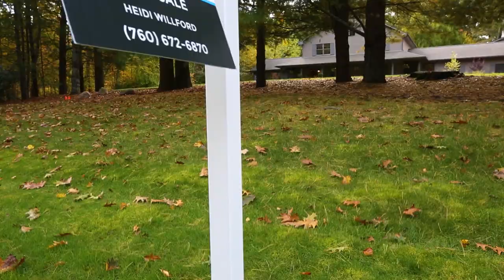145 Beechwood Drive, Cranston, RI 02921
3 bed
3.5+ bath
5,061 square feet
1.9 acre lot
6 car garage

This expansive, newly renovated residence has the option to have your primary bedroom on first or second floor. All bedrooms have new ensuite baths. The rooms boast generous proportions complemented by lofty ceilings and crown molding throughout. The eat-in kitchen is spacious with new granite countertops and stainless steel appliances. The first floor features an optional primary bedroom alongside an open concept kitchen/ living area as well as formal living and dining rooms, laundry room, half bath and mud room. On the second floor, two ensuite bedrooms offer comfortable retreats. The second wing hosts a vast great room with a gas fireplace and an adjacent office space providing versatile options. The fenced yard, complete with a newly re-done in-ground pool, ensures privacy, while multiple porches and a patio offer inviting outdoor spaces. New in ground sprinkler system attached to your own well water. Landscape bursting with mature trees & perennials as well as your own sapling apple orchard. New garage door openers. Newly epoxied garage floor. Two garages accommodate up to 6 cars. Full epoxied basement and an attic offer substantial opportunities.